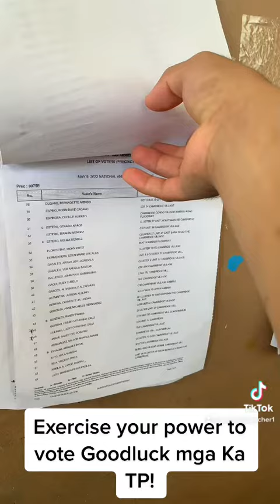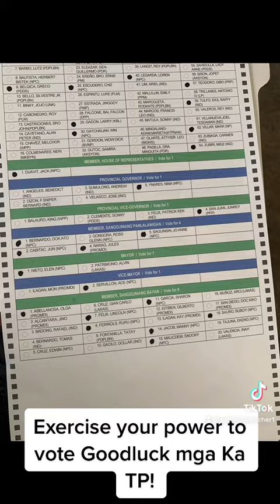Safe Election 2022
safelection 2022 peacefull election 2022